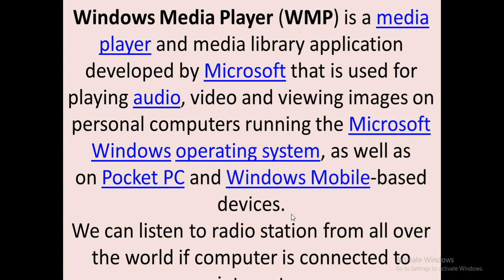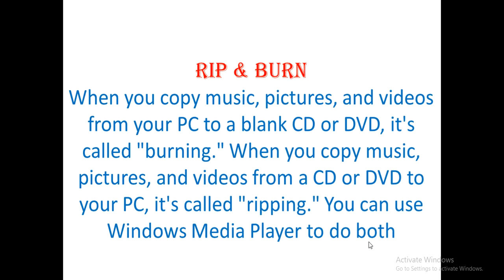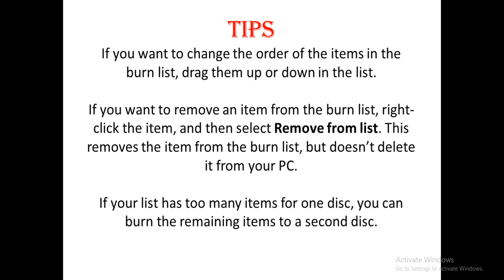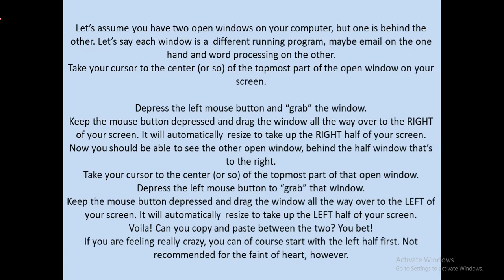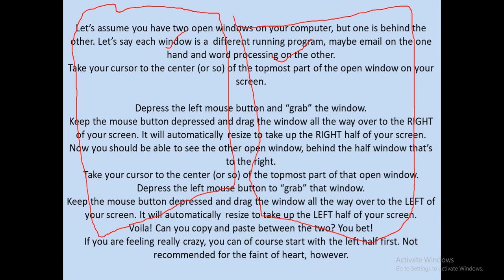Class 6 Sub Computer Topic More on Windows 7 Part 2